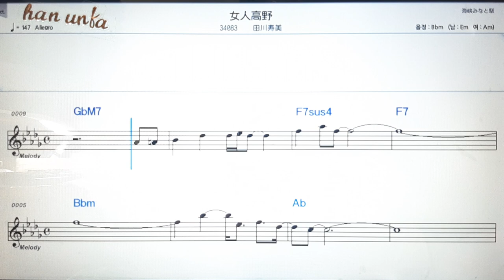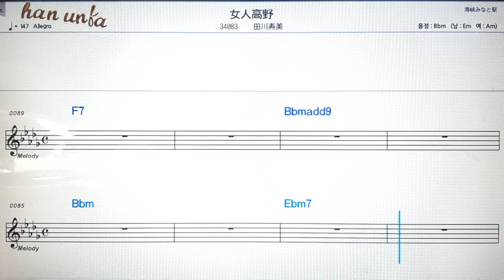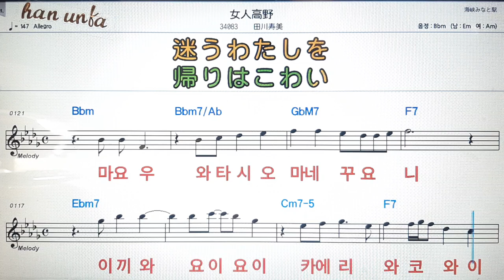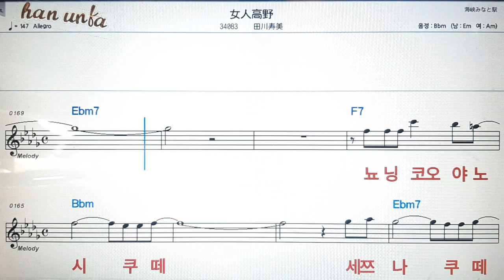뇨닝코오야/타와가토시미💕日本の歌*Karaoke*Sheet Music*(한*일본어 동시 발음)韓国語 日本語の同時発音